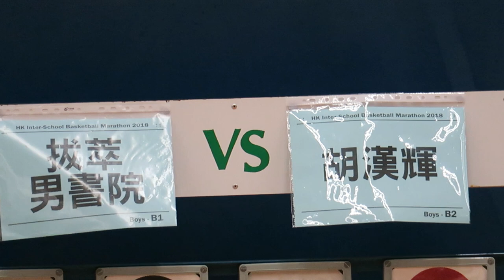拔萃vs胡漢輝(2018.6.27.學界籃球馬拉松)精華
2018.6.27.彩虹道體育館 12:45 拔萃(白) 66 : 6 胡漢輝(黃)